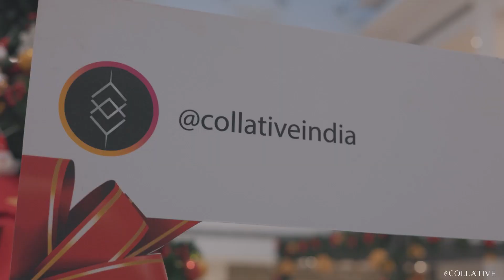corporate cinematic video- GIMBX